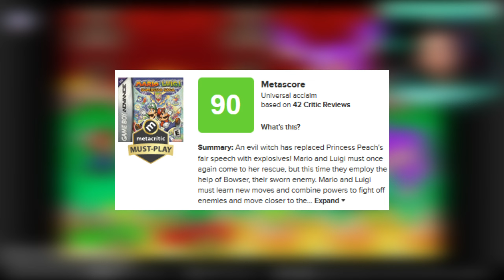Rediscovering the Iconic Duo: Mario & Luigi: Superstar Saga Retrospective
A Mario & Luigi: Superstar Saga Retrospective